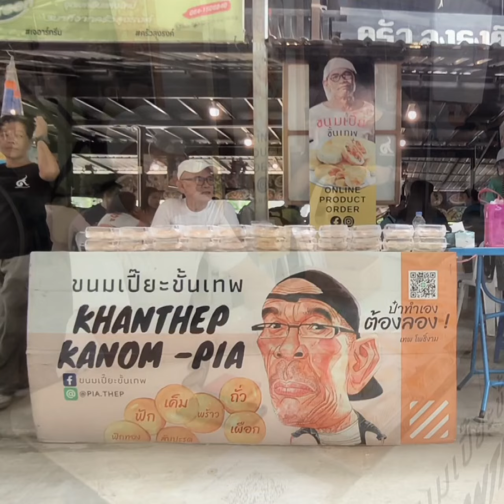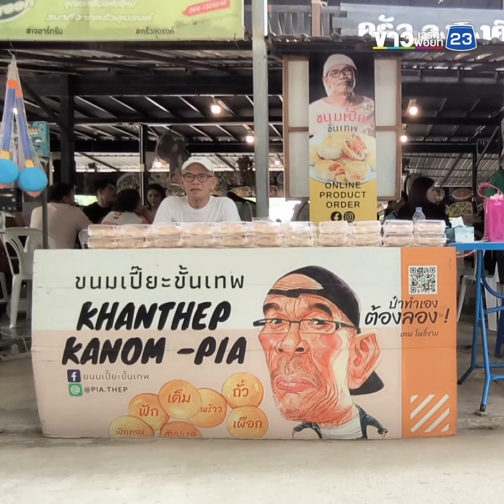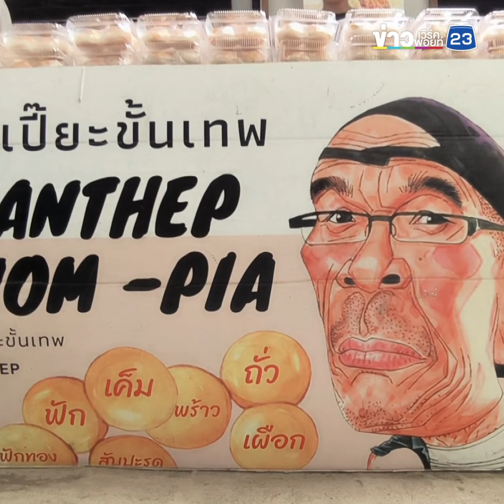"ป๋าเทพ" ปัดตกอับ ขายขนมเปี้ยะเลี้ยงชีพ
ที่ร้านครัวลุงค์ อ.โพธาราม จ.ราชบุรี ผู้สื่อข่าวได้พบกับ เทพ โพธิ์งาม หรือ ป๋าเทพ ตลกรุ่นเก๋าชื่อดัง กำลังนั่งขายขายขนมเปี้ยะ ขั้นเทพ พร้อมกับ แม่จุ๋ม ศรีภรรยาคู่ชีวิตของและบรรดาลูกๆ ที่ได้ช่วยกันหยิบขนมใส่ถุงให้ลูกค้าอย่างขยันขันแข็ง โดยมีลูกค้ามาอุดหนุนกันไม่ขาดสาย รวมถึงแฟนคลับของ ป๋าเทพ ที่เข้ามาขอถ่ายรูปกันเป็นจำนวนมาก
โดยป๋าเทพ ได้เปิดใจอัพเดทชีวิตกับทีมข่าวว่า ตอนนี้ยังทำขนมเปี้ยะขายอยู่ตามปกติ ทุกคนในครอบครัวและทีมงาน ได้ช่วยกันทำเองทุกขั้นตอน ทั้งผลิต ดูแลคุณภาพก่อนออกจำหน่าย ทั้งสูตรและรสชาติอร่อยเหมือนเดิมทุกอย่าง แต่ไม่ได้ออกบูธไปขายตามตลาดนัด หรือตามงานต่างๆของจังหวัด เนื่องด้วยการเดินทางและระยะเวลา ประกอบกับ ป๋าเทพ อายุมากแล้วจึงไปไม่ไหวในเรื่องร่างกาย
ซึ่งปัจจุบันช่วงวันเสาร์-อาทิตย์ หรือวันหยุดเทศกาล ป๋าเทพ และ แม่จุ๋ม จะนำขนมเปี้ยะมาขายอยู่ที่ครัวลุงรงค์ ตามคำเรียกร้องของแฟนคลับ และคำชวนของ ลุงรงค์ โพธาราม ต้องบอกว่ายอดขายดีมาก เพราะมีลูกค้าที่เป็นแฟนคลับเดินทางมาอุดหนุนกันเป็นจำนวนมาก ทำให้ ป๋าเทพ และ แม่จุ๋ม คลายเหงาเพราะได้มาพบเจอลูกค้าที่เป็นแฟนคลับ มีความสุขมากหลังประกาศเลิกยุ่งพูดเกี่ยวกับการเมือง
ป๋าเทพ ยังเปิดเผยอีกว่าตนไม่ได้รับงานบันเทิงมานานแล้ว จึงมีรายได้จากการขายขนมเปี้ยะเลี้ยงชีพตามปกติ ไม่ได้ตกอับอะไรอย่างที่ลือกัน แค่เปลี่ยนมาใช้ชีวิตแบบเรียบง่าย สบายๆ และไม่คิดโกรธใครที่หาว่าตนนั้นตกอับ